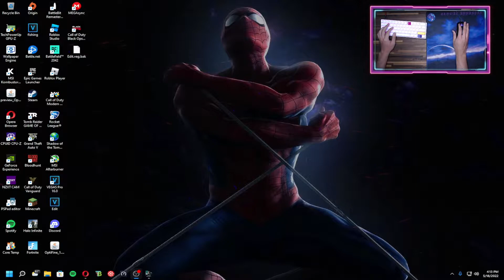Silent But Deadly LC10 Class! I Got Jack Harlow Rizz | Black Ops Cold War | PC | Keyboard and Mouse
Hope everyone is doing well and staying safe! Love everyone for the support and am excited for what's to come. Love you all very much xoxo  Going Strong all 2021

Help Reach Our Goals!
|Supporter Goals|
200: Jan 30 2021
300: Feb 12 2021
400: Feb 26 2021
500: March 6 2021
600: March 14 2021
700: March 23 2021
800: March 31 2021
900: April 8 2021
|1000: April 15 2021
1100: April 23 2021
1200: April 28 2021
1300: May 3 2021
1400: May 12 2021
1500: May 24 2021
1600: June 5 2021
1700: June 23 2021
1800: July 9 2021
1900: July 23 2021
|2000: August 12 2021
2100: September 1 2021
2200: October 3 2021
2300: November 8 2021
2400:January 16 2022
2500: April 1 2022
2600:
2700:
2800:
2900:
3000: